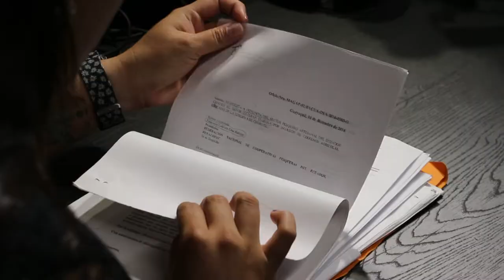Somos: La Defensa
𝘋𝘦𝘧𝘦𝘯𝘥𝘦𝘮𝘰𝘴 𝘭𝘢 𝘷𝘦𝘳𝘥𝘢𝘥 𝘤𝘰𝘯 𝑝𝘦𝘳𝘪𝘰𝘥𝘪𝘴𝘮𝘰. Ese es el valor de 𝗟𝗮 𝗗𝗲𝗳𝗲𝗻𝘀𝗮 🛡️⁣
Nacimos para romper las 𝘯𝘢𝘳𝘳𝘢𝘵𝘪𝘷𝘢𝘴 𝘧𝘢𝘭𝘴𝘢𝘴 con rigor e integridad.⁣